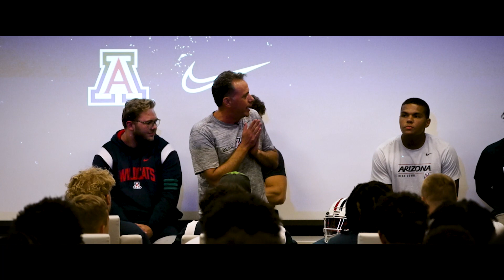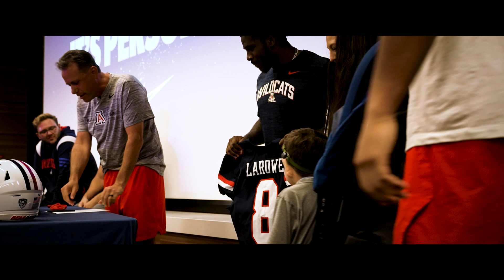I am a Wildcat featuring Braxton Larowe | Arizona Football 2023